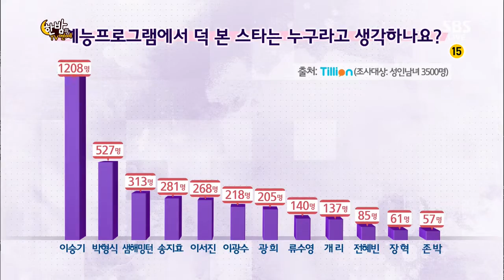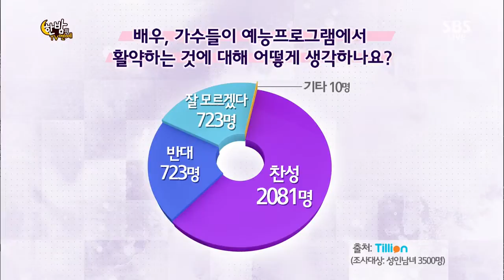Hanbam TV(한밤의 TV연예) Ep.426 #15(4)